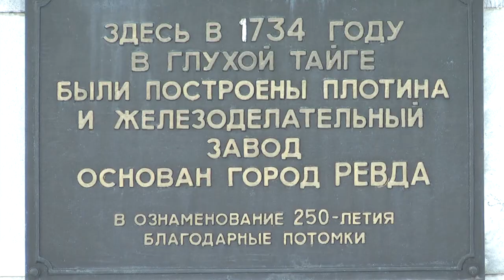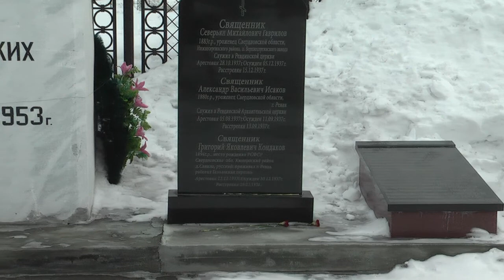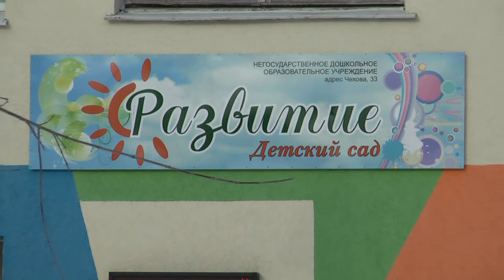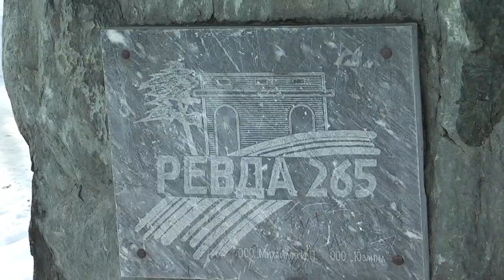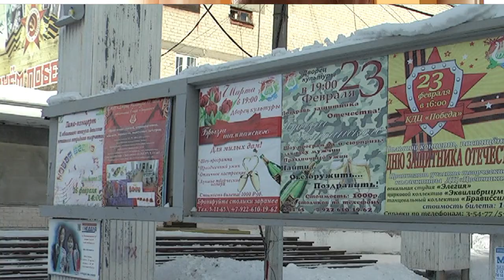Город Ревда - первый город Европы географически.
Город Ревда - первый город Европы географически. Граница Европы-Азии проходит прямо по территории Городского Округа Ревда. Население составляет на сегодняшний день чуть более 60 000 человек. Годом рождения города считается 1734 год - тогда дала первый чугун домна, построенная в поселке Акинфия Демидова, сына Уральского заводчика Никиты Демидова. В Ревде есть интересный музей, посвященный первым городским промышленникам.